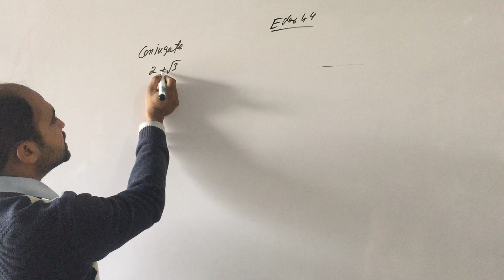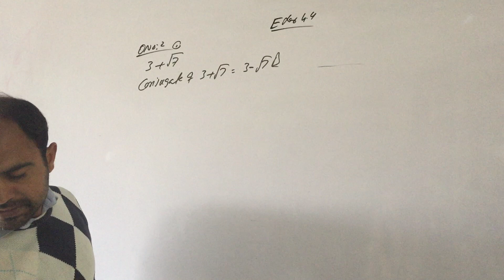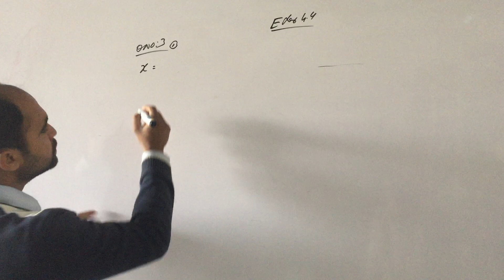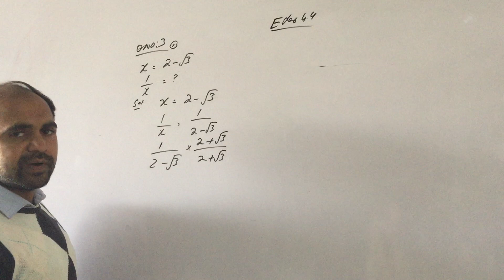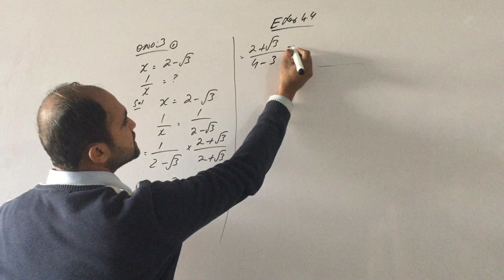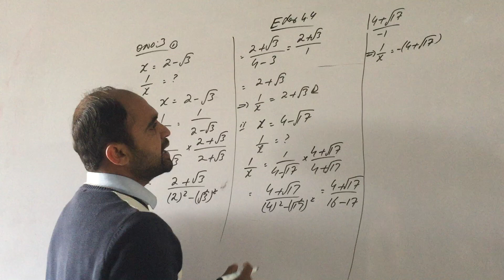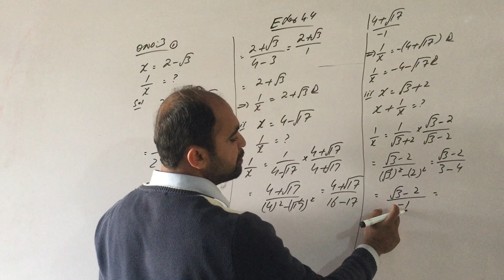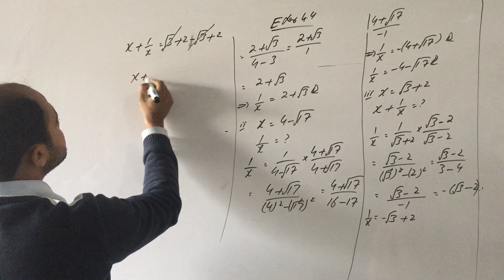9th Class Math | Exercise 4.4,Q 2 and 3 with all Parts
Math is mother of Science .
i love Math. Do you love?
join us and learn Math in easy way.
Topic:Exercise 4.4 9th class math Q 2 and 3,9th class math exercise 4.4 .exercise 4.4 9th math Q 2 and 3 with all parts.exercise 4.4 q 2 and 3,